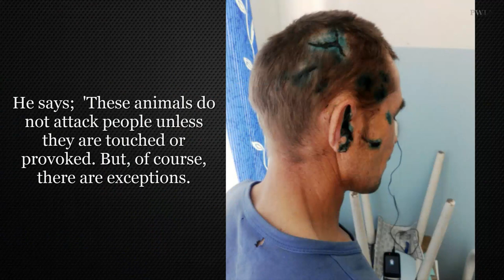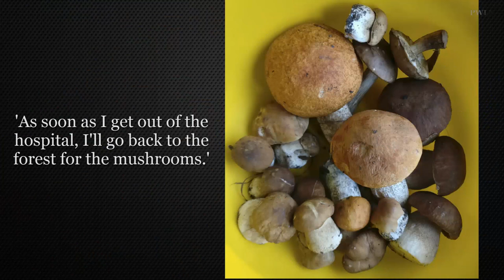Russian Man Fought Off Bear And Survives After Attacked While Picking Mushrooms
44 year old Alexander Lopukhin from Russia is lucky to survived from bear attack.